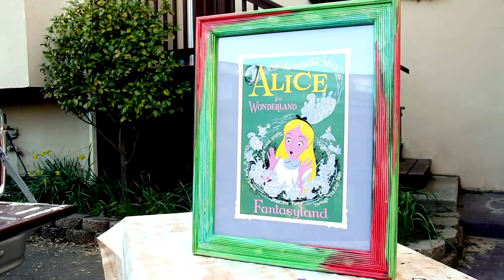Plywood picture frame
Woodworking For Mere Mortals. Easy woodworking projects every Friday. Experimenting with a few things here. I thought it would be interesting to make a picture frame using plywood and showcase its edges. Plus, I wanted to try out dying wood with food colors. I wanted something unusual to complement the print. Something of a mad tea party.

I have two videos this week. In the other one, I build the miter sled seen in this video. If you are going to make picture frames, a miter sled is very handy:

MAILING ADDRESS:

WWMM
Category
Howto & Style

"The Sweetest Sin" by Loveshadow (feat. Trifonic & Amelia June)